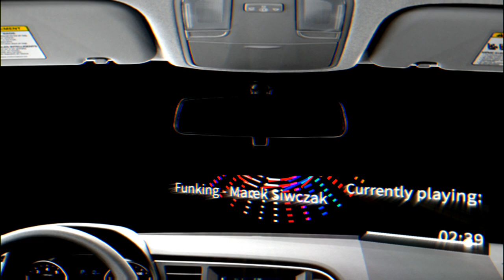Funking - music visualizer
This is a little idea that was stuck in my head, so I quickly recorded it and it turned out quite neat - you be the judge!

A very simple mini song, no proper structure, i.e. intro, verse, chorus, bridge - etc. I may expand it in the future.

Nerdy info:
- guitar: Fender Aerodyne HSS Stratocaster
- SSL12 Solid State Logic audio interface
- GarageBand
- Helix Native, Nembrini and some other plugins